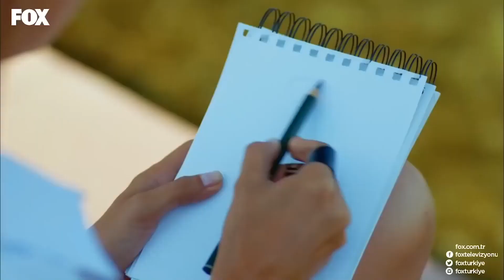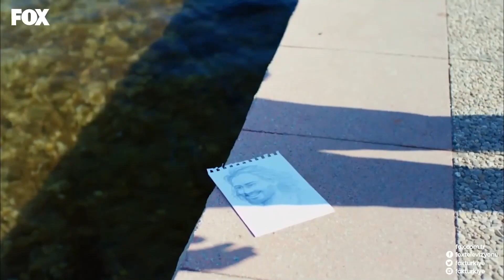Rüzgar, Zeynep'e Derman Oldu - Rüzgarın Kalbi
Rüzgarın Kalbi - Zeynep, Rüzgar ile dertleşiyor.

Rüzgar büyük bir aşk ile sevdiği kadını Meltem’i iki yıl önce bir trafik kazasında kaybettikten sonra her şeyden ama en çok da anılarından kaçmak için Bosna Hersek’e gitmiştir. İki yıl boyunca ailesi de dahil kimse ile irtibat kurmaz. Türkiye’nin sayılı holdinglerinden biri olan Boran’ların sahibi annesi Vahide ve dayısı Kemal uzun uğraşlar sonucu Rüzgar’ın izini bulurlar. Ve Kemal Bosna’ya gidip Rüzgar’ı İstanbul’a geri getirir. Fakat Rüzgar’ın kalbi hala acılıdır. Yine duramaz ve kendisi için verilen kalabalık bir aile yemeğinden kimselere bir şey demeden kaçar. Tesadüfen karşılaştığı taksici sayesinde kendini Foça’da bulur. Zaten Rüzgar için nereye gittiğinin bir önemi yoktur.Zeynep, çocukluk aşkı Kutay ile evlilik arifesindedir. Düğünlerine bir hafta vardır ve hazırlıklar devam ederken Zeynep aldatıldığını öğrenir. O da Rüzgar gibi her şeyi geride bırakarak kaçmak ister. Zeynep çok sevdiği dedesi Muammer’in ve teyzesi Ayla’nın yanına Foça’ya doğru yola çıkar. Fakat dedesinin çiftlik evine gelemeden Rüzgar’ın kaldığı kulübenin önünde baygınlık geçirir. Rüzgar ile kasabalının tanışması da bu sayede gerçekleşir. Ancak Rüzgar adı dışında gerçek kimliğini herkesten saklar. Zeynep’in en yakın arkadaşı Hande’nin düğünü yüzünden Zeynep ve Kutay tekrar karşılaşmak zorundadır. Sibel, Başak ve Hande bir plan düşünürler. Fakat bu planın işlemesi için Rüzgar’a ihtiyaçları vardır. Rüzgar ise Zeynep ile ilgili gerçeği öğrendiğinde bu plana ‘hayır’ diyemez. Ve böylece Zeynep ile Rüzgar arasında ortaya kalplerin konduğu bir oyun başlar…